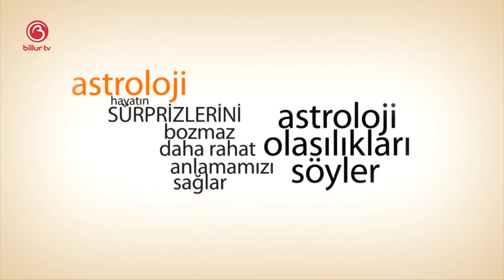30 Aralık - 5 Ocak Haftalık Gökyüzü Yorumu | Sinem Leyla | Billur Tv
Bu Video'muzda 30 Aralık - 5 Ocak  Haftalık Gökyüzü Yorumu ele aldık. Aralık Ayının ilk haftasında neler olacak, bizleri neler bekliyor, denge ve karma bizlere neler yaşatacak hepsinin cevabını anlatmaya çalıştık

00:13 - 30 Aralık  Gökyüzü Yorumu
04:55 - 31 Aralık  Gökyüzü Yorumu
09:28 - 01 Ocak  Gökyüzü Yorumu
12:15 - 02 Ocak  Gökyüzü Yorumu
17:45 - 03 Ocak  Gökyüzü Yorumu
21:10 - 04 Ocak Gökyüzü Yorumu
24:36 - 05 Ocak  Gökyüzü Yorumu

Estetik Boyama Nedir? Nasıl Yapılır? | Adnan Serter | videomuzu izlemek için Linke;

Astrolog Filiz Özkol Tüm Burç Yorumları videolarımız için Linke;

Mutlu olun
Zaten 8 saniyelik bir ömrünüz var
Sevgiler